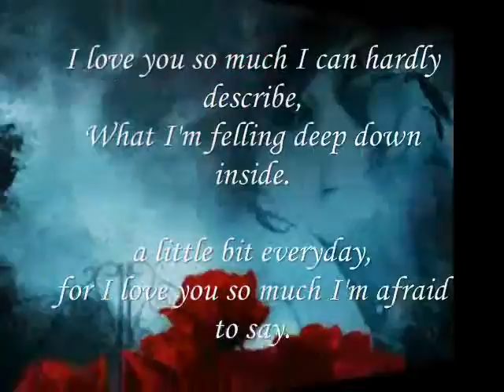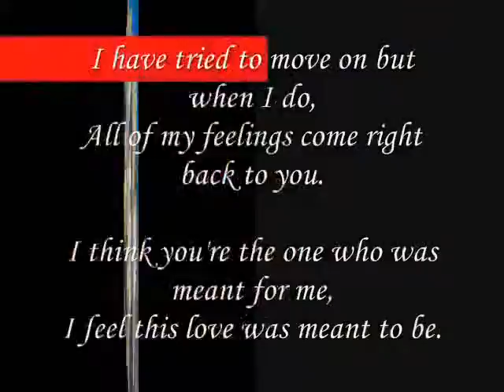Miftachul Wachyudi (Yudee)-I feel this love was meant to be-Miftachul Wachyudi (Yudee)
do.
do so
Money is an excellent servant, but the host
very bad.